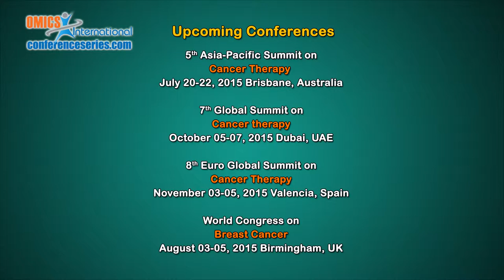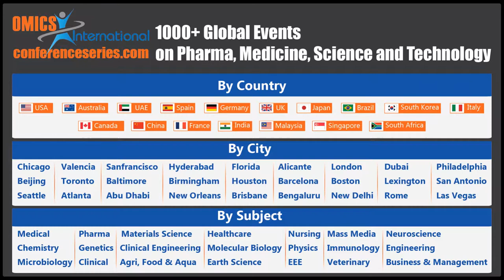Glimpses of 4th World Congress on Cancer Science and Therapy | OMICS International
OMICS Group’s 4th World Congress on Cancer Science & Therapy was held during October 20-22, 2014 at DoubleTree by Hilton Hotel Chicago - North Shore Conference Center, Chicago, USA.

The conference proceedings were carried out through effectual keynote lectures by:
Dr. Peter Weightman, University of Liverpool, UK
Dr. Sudhakar Akul Yakkanti, SRI International, USA
Dr. Jeffrey B. Ulmer, Novartis Vaccines & Diagnostics, USA
Dr. Reza Hakkak, University of Arkansas for Medical Sciences, USA

The conference was greeted by the welcome message by our moderators Juan Jose Marugan, National Institutes of Health, USA and Bernard Friedenson, University of Illinois, USA, and welcomed Honorable guests Sudhakar Akul Yakkanti, SRI International, USA, Anupam Bishayee, California Northstate University, USA, and Reza Hakkak, University of Arkansas for Medical Sciences, USA.